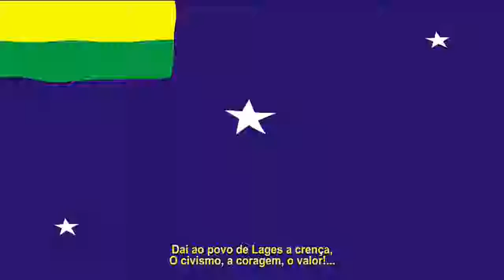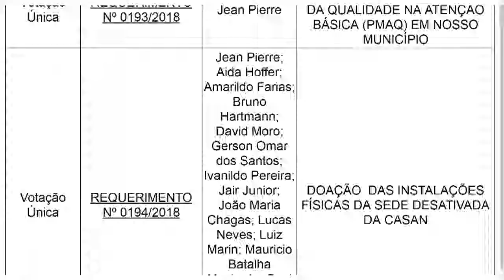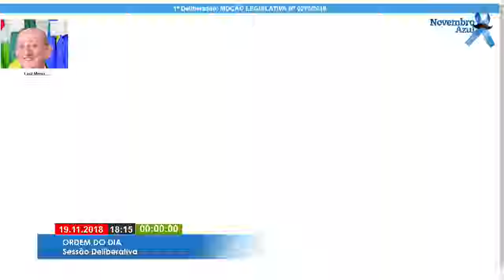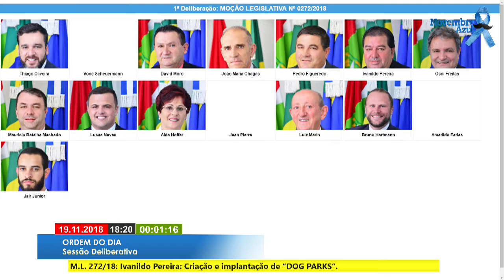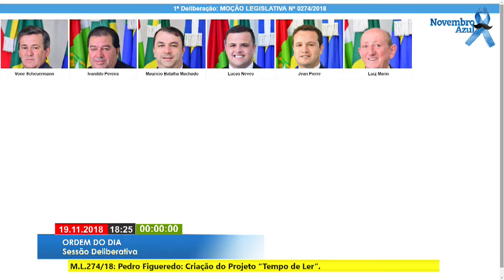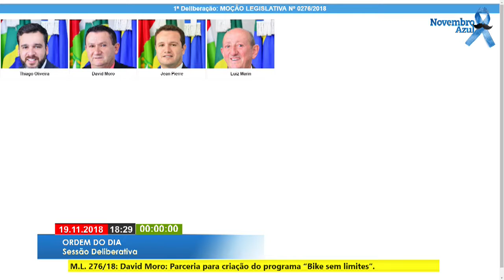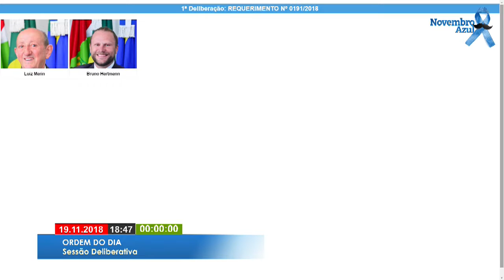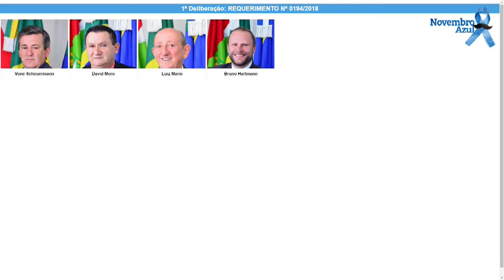Sessão Deliberativa Lages SC 19 11 2018